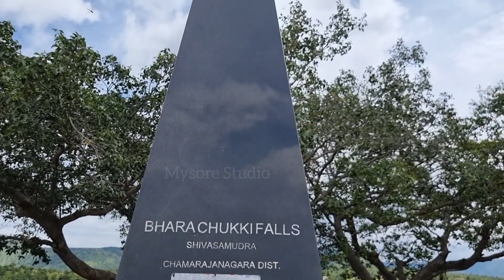Barachukki Falls Gaganachukki Falls : BLUFF FALLS | Shivanasamudra Falls Mandya Karnataka Tourism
Barachukki Water Falls and Gaganachukki Falls are twin falls formed by the Kaveri river. Cauvery river flows through Shivanasamudra and bifurcates into two and forms the two falls Barachukki Falls and Gaganachukki Falls also called as Bluff Falls. It is also known as the Shivanasamudra Falls. Kollegala is famous tourist destination in Mandya district . It is part of Mandya tourism Karnataka Tourism. BGM music from YouTube Library.